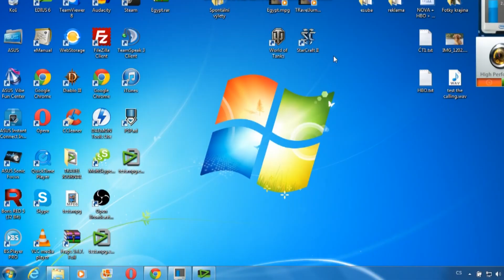Made with Love - Vyrobeno s láskou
Co se stane, když potká Kingston RedHead krásnou Myšku s tetováním SteelSeries?

Video and edit: Martin Adzima
Screenplay: Karel Potužník